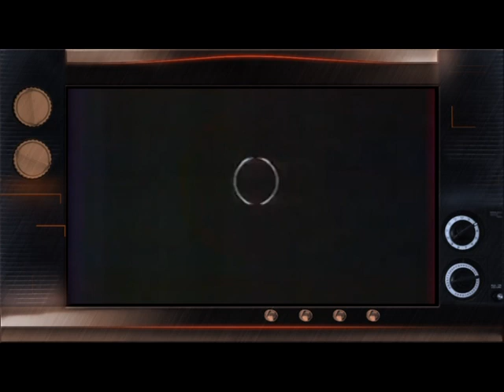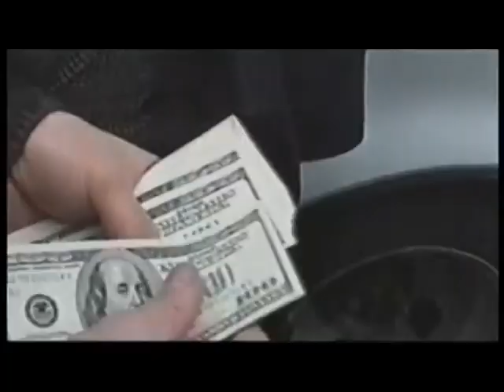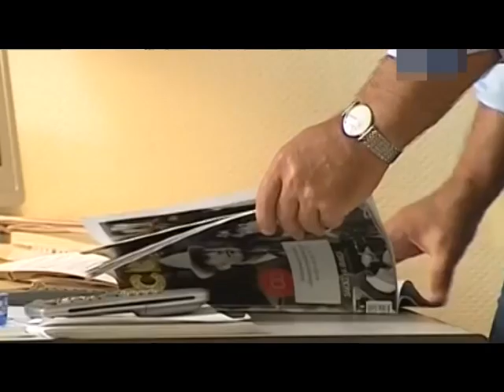Дмитрий Киселев: история оборотня - Гражданская оборона. 24.02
Еще несколько лет назад Дмитрий Киселев клялся в любви к Украине. Теперь же некогда честный журналист – большой лгун и самый эпатажный шут Кремля. Темная сторона журналистики, или что движет человеком, который раньше клялся в любви к Украине – исследовали журналисты аналитического проекта «Гражданская оборона».

«Гражданская оборона» - информационно-публицистическая программа на ICTV о военных и политических тайнах, которые, так или иначе, касаются Украины, о неизвестных до сих пор исторических фактах и событиях настоящего. Сюжеты на темы истории, военного дела, новейших военных разработок науки и техники, политики и геополитики помогут зрителям найти ответы на все острые вопросы